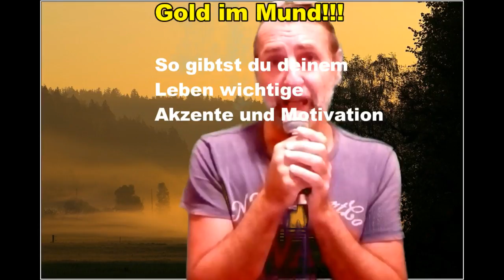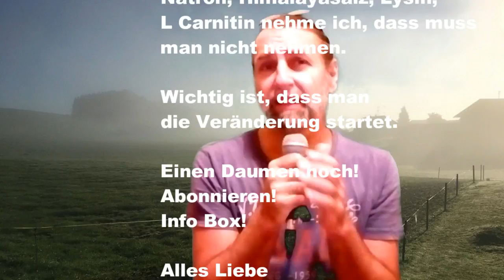SO VERÄNDERST DU DEIN LEBEN *Morgenstund hat Gold im Mund *7 perfekte Tipps für mehr Elan und Fitnes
Hier 3 Produkte OPC die ich absolut empfehlen kann!!!
Empfohlene OPC Produkte:
Ohne Zusätze, 300 mg reines OPC/2 Kapsel 120 Stk und sonst absolut das Beste laut Angaben und Analyseverfahren Preis Leistungsverhältnis TOP!
Chlorella-Spirulina-Kelp Bio Algen
Lugolsche Jod-Lösung 5 % verwende ich
JOD-Schlüssel zur Gesundheit
Astaxanthin=Beste Preis_leistungsverhältnis nehme ich!
DMSO Handbuch
DMSO pharmazeutische Qualität
MSM Kaoseln hochdosiert
Vitamin D 3 Tropfen 50 ml robert franz
Vitamin K 2 Kaoseln
Vitamin B 12 die ich bestellt habe und teste